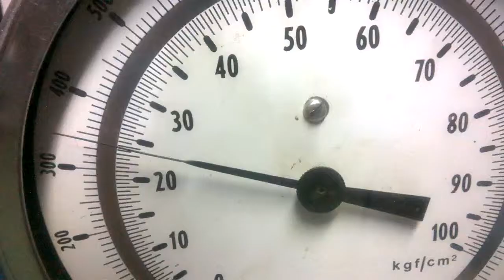valvula W Burger Atuando 350psi em laboratorio